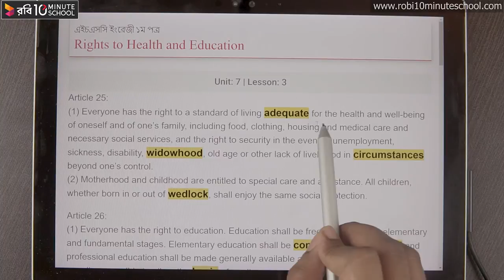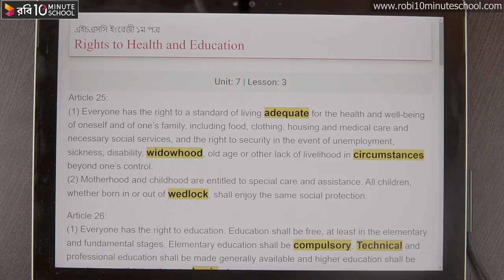08.06. Unit 8 : Lesson 3 - Rights to Health and Education, Article 25 [HSC]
আমাদের কোর্সসমূহ:
একাডেমিক:
Admission:
বিশ্ববিদ্যালয় বিজ্ঞান:➡️

Series:  English 1st Paper [HSC]
Instructor Name: Sabiha Mili
Institution Name : IBA, Jahangirnagar University